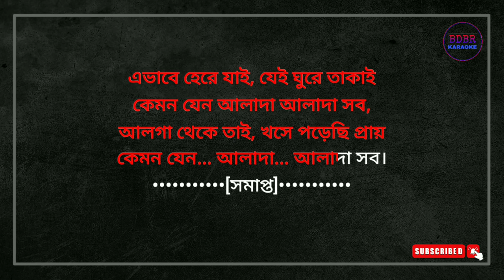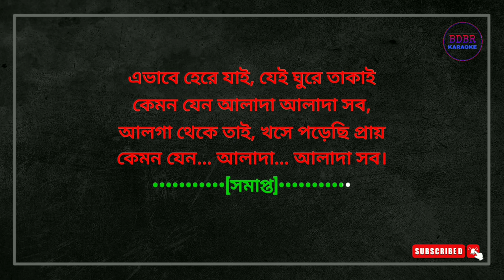Alada Alada(আলাদা আলাদা) Karaoke With Lyrics || Iman-Anupam Roy || BDBR KARAOKE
ORIGINAL CREDITS:-

[Alada Alada Song Is Sung by Iman Chakraborty from Ardhangini Bengali Movie. Starring Jaya Ahsan, Churni Ganguly, Kaushik Sen, Ambarish Bhattacharya, Lily Chakravarty And others. Iman Chakraborty Song Alada Alada Lyrics In Bengali Written by Anupam Roy. Ami Abar Klanto Pothochari Song Mixing And Mastering by Shomi Chatterjee.]**

Song : Alada Alada
Film : Ardhangini
Singer : Iman Chakraborty
Music & Lyrics : Anupam Roy
Additional Programming : Shamik Chakravarty
Director : Kaushik Ganguly
Label : Surinder  Films

CREDIT/COPYRIGHT

If you are the rightful owner of any of the content i've used and want it removed, kindly before taking any action plz e-mail me on and I will remove it right away.😥♥️